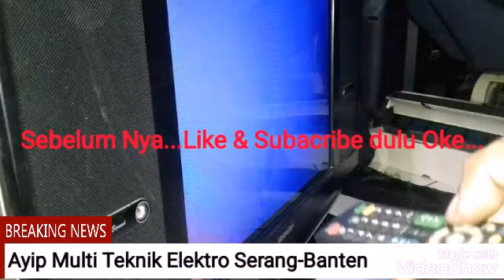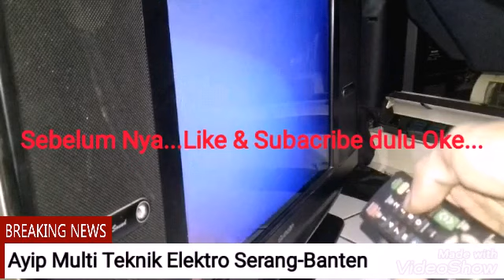Tv Tabung Tidak ada gambar Osd.